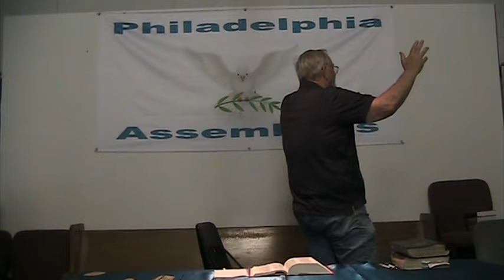SIRACH Part 4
Ecclesiasticus YAHUSHA BEN of SIRACH Part 4 Chapters 25-29
By Elder Bob Farr 03/19/5782 or 06/04/2022